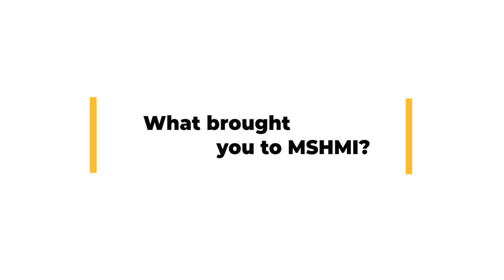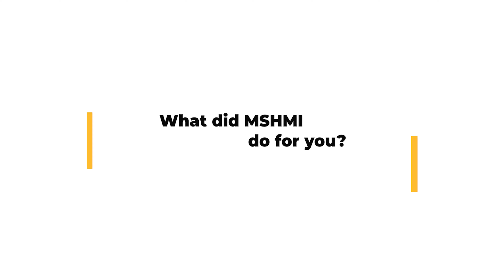MSHMI Alumni Testimonial - Andrea Ridings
Andrea Ridings, Clinical Data Analyst, reflects on how the Master of Science in Healthcare Management and Informatics program at Kennesaw State University helped her to transition from nursing to in patient care technology.